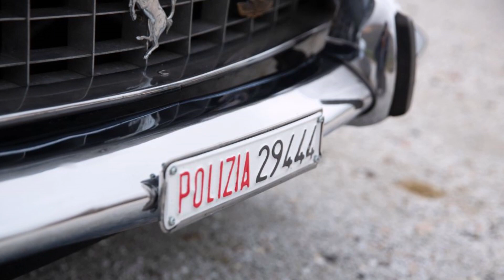1962 Ferrari 250 GTE Polizia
1962 Ferrari 250 GTE Polizia